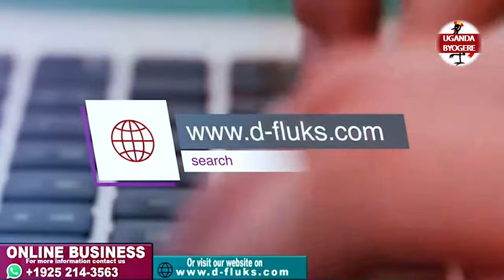NZE NABADEWO TAMALE JUNIOR AKAKASA YE YALABYE GRENADE NE SHIELA NE RICKMAN BALWANA -AGUSALIDE SHIELA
UGANDA BYOGERE//KAKALAAMU